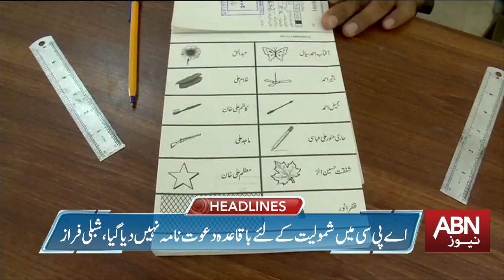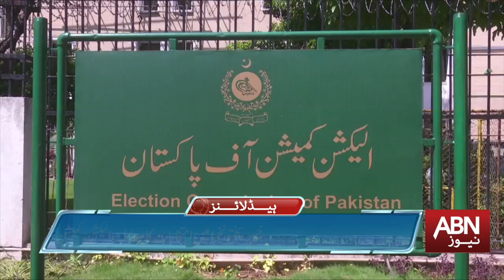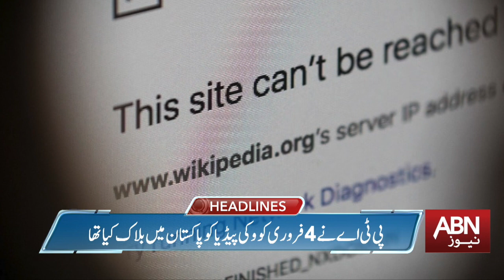ABN News Headlines 06:00 PM | 07 February 2023